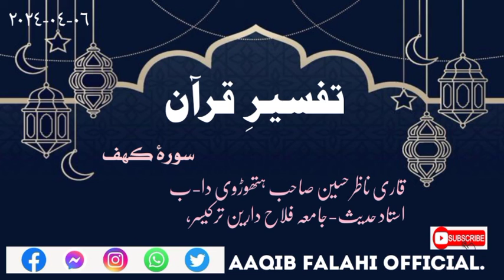Tafseer'E'Quran (Surah Kahaf) By Qari Nazir Hussain Sahab Hathodvi D.b Juma Masjid Hathoda#tafseer